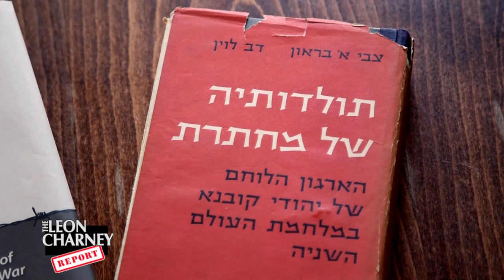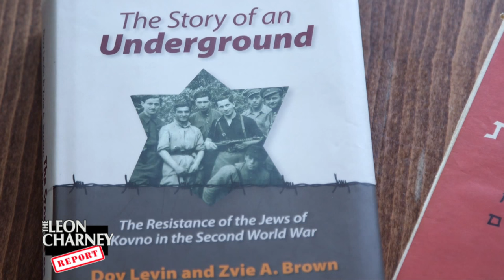Reuven Geffen and Ron Rosenbaum | Charney Report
This episode features an interview with Reuven Geffen who translated "The Story Of An Underground: A History of the Jewish Partisans of Lithuania". Also featured is an interview with Ron Rosenbaum, editor of the book "Those Who Forget The Past" which contains essays on the Holocaust.

Featuring Content From: 10/17/04

Follow @LeonCharney on Twitter!